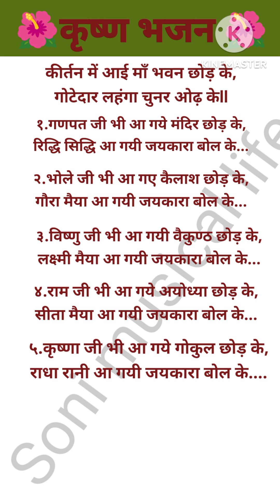🌺कीर्तन में आई मां भवन छोड़ के with lyrics माता रानी भजन गुप्त नवरात्रि भजन# subscribe🛕🙏🙏